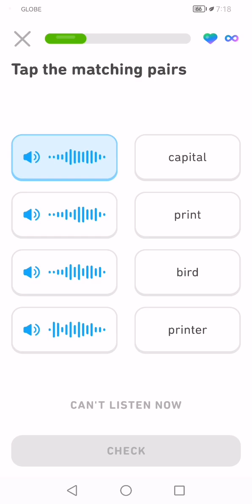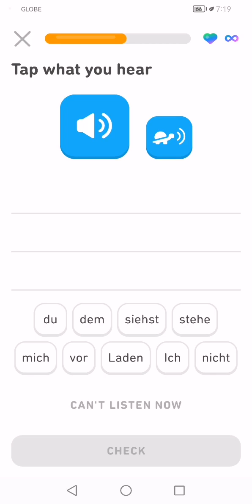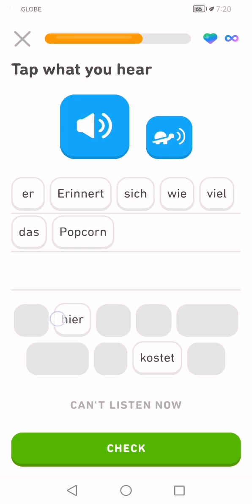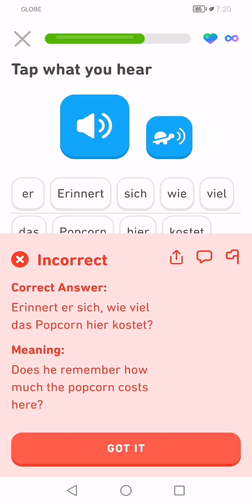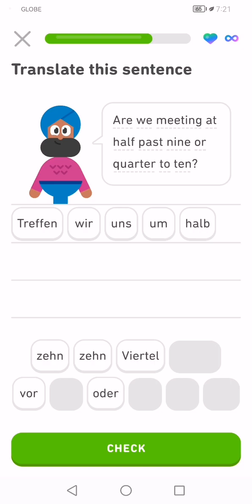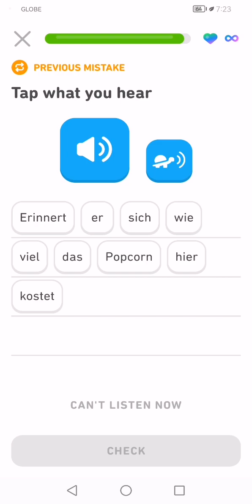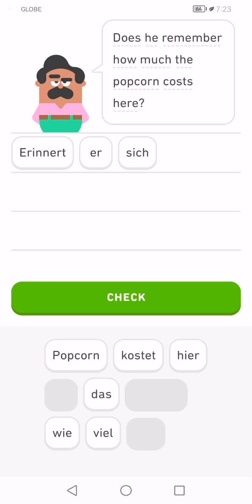Let's Learn German With Duolingo | Episode 1231